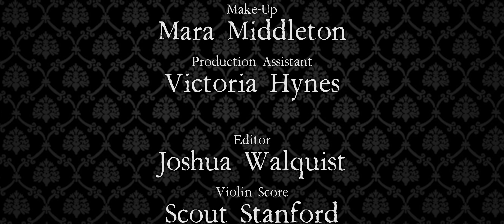Eat Fresh | The Misadventures of Nick and Jermaine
Episode 2: Isn't it nice to support local businesses and eat healthy?

Follow Nick and Jermaine as they stumble through this great adventure we call life one mistake at a time in this dark but comedic web-series.

Created by Joshua Walquist

The Misadventures of Nick and Jermaine is a monthly web-series released on the first Friday of every month.

Starring:
Nick | Brian T. Alexander
Jermaine | Lawson Nuland

Guest Starring:
News Suzy | Scout Stanford

Writer and Director | Brian T. Alexander
Cinematographer | Joshua Walquist

Boom Operator | Scout Stanford
Make-Up and Additional Writing | Mara Middleton
Production Assistant | Victoria Hynes

Produced by Saturn Hex Media LLC

Saturnhexmedia.com